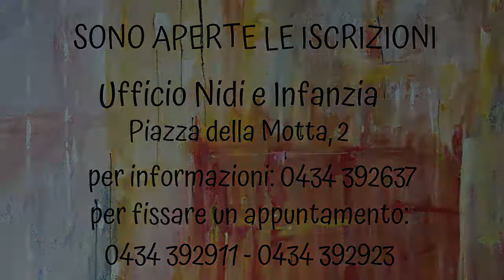I nidi comunali si presentano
Il servizio dei nidi comunali è rivolto ai bambini di età compresa tra i 3 mesi e i 3 anni. Le strutture sono il nido "il Germoglio" (via Auronzo, 8) e il nido "L'Aquilone" (via General Cantore, 8).
Per maggiori informazioni comune.pordenone.it/infanzia